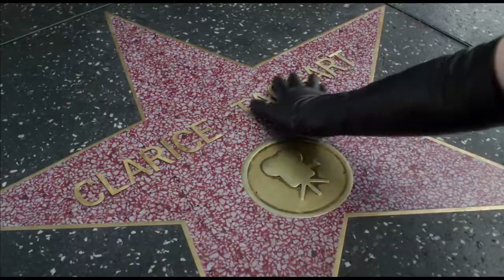Maps to the Stars - Tráiler en español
Reparto: Mia Wasikowska, Robert Pattinson, Julianne Moore, John Cusack, Olivia Williams, Carrie Fisher, Evan Bird, Sarah Gadon